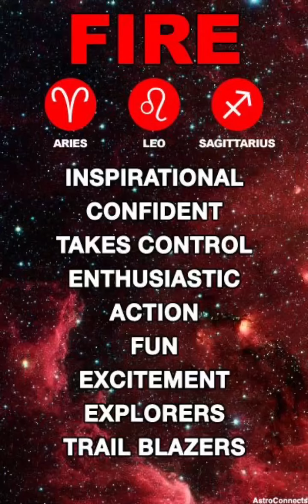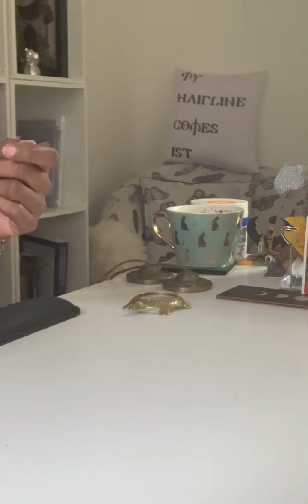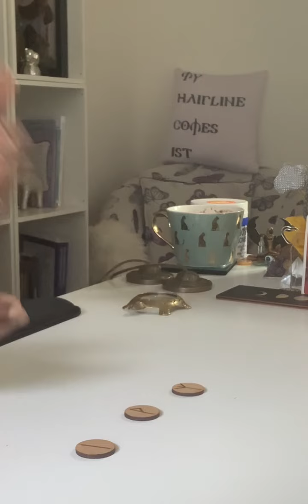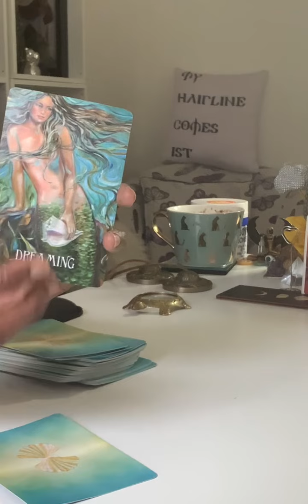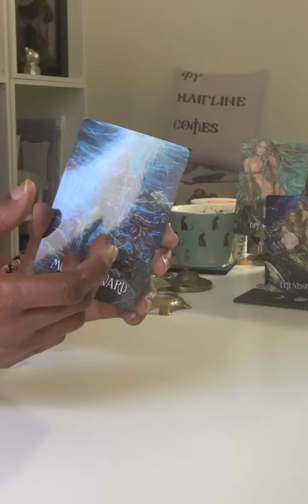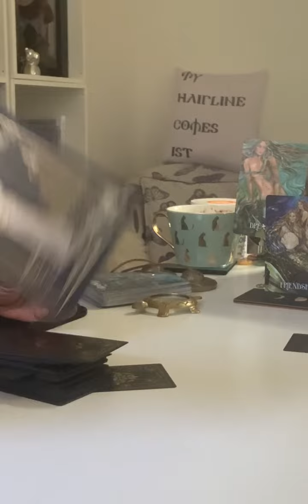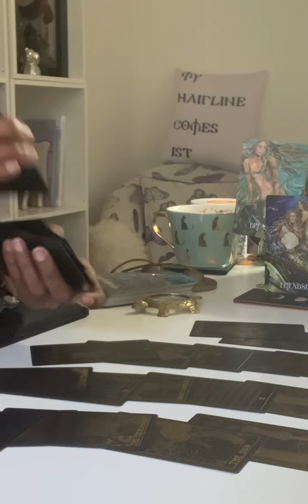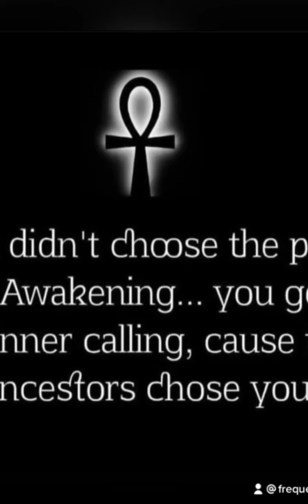♈️ ♌️ ♐️ Fire Signs Next 7 Days… they will betray u..because of an inheritance tarot firesigns #7